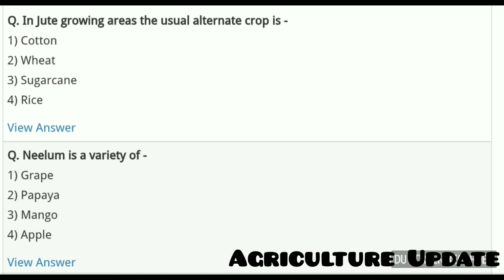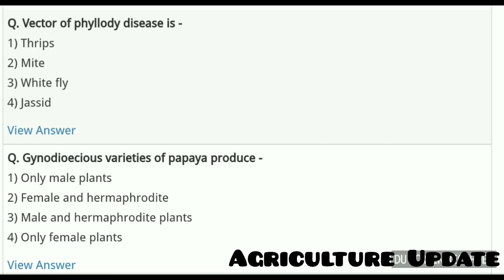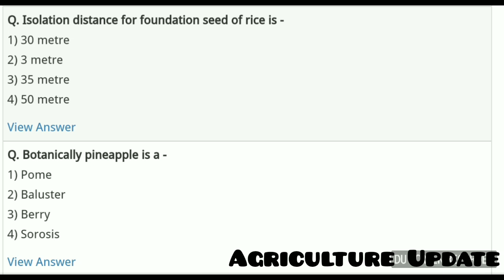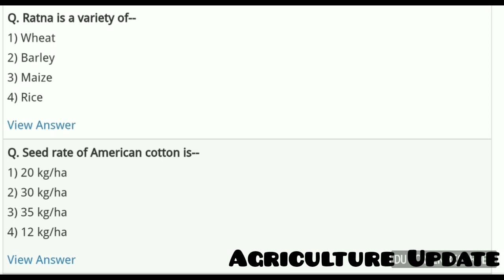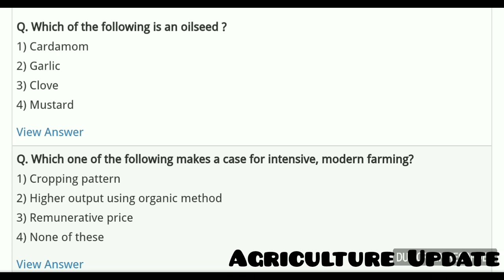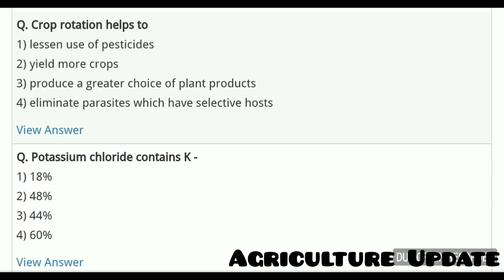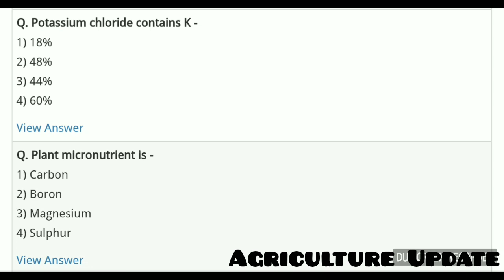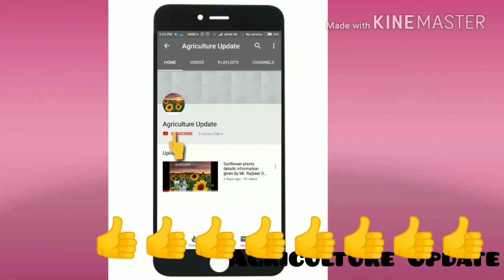Quiz 4 Most imp. question for ICAR,BHU,JET,AG.SUPERVISER,JRF,SRF,AAO,IBPS AFO,NET,PG,ARS,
Important question for Agriculture competitive exams